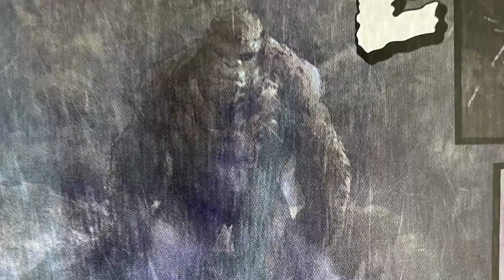The HEARTBREAKING Story Of How Kong SAVED Jia! - Godzilla VS Kong LORE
Ever want to know how Kong and Jia met?  This video heads to the Godzilla vs Kong book in order to reveal the horrific events that led up to Kong coming to rescue Jia.

(Votes will be counted on March 9th)